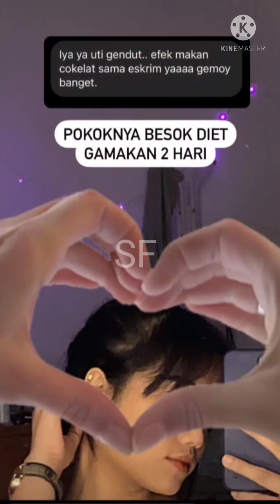Kompaknya Uti Ai Ngasuh Gala | Uti Tambah Montok Gpp Makin Cantik